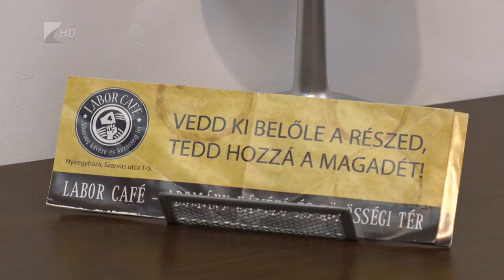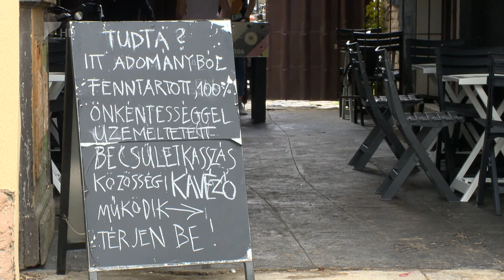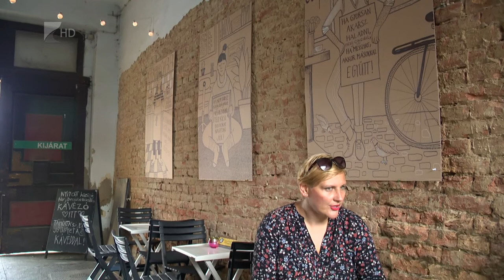Bővült és újra nyitott a Labor Café - Kölcsey Televízió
Garázsbeállóból alakította ki kerthelyiségét a Labor Café. Többek között erre használta ki a koronavírus-leállás adta időt az adománykávézó. Emellett egy újítást is bevezettek, mostantól lehetőség van társasjáték-kölcsönzésre is.